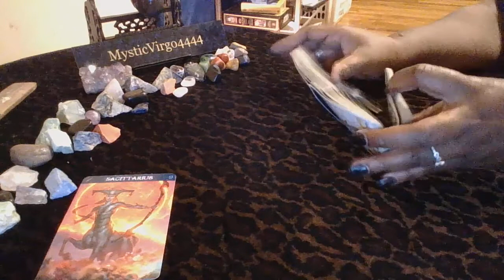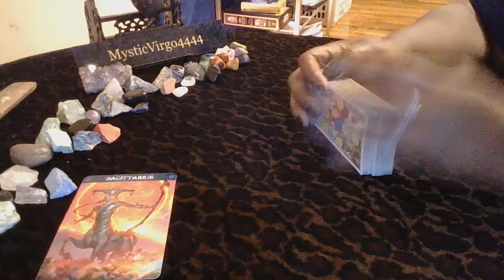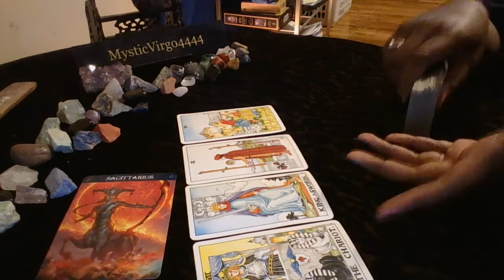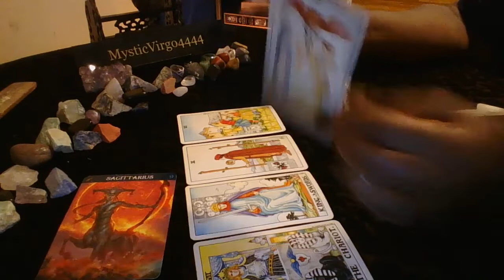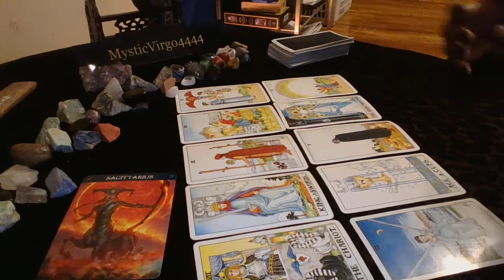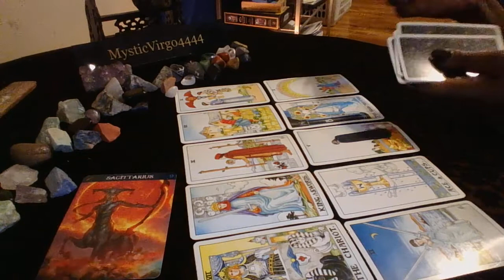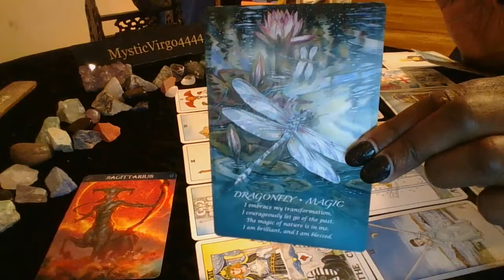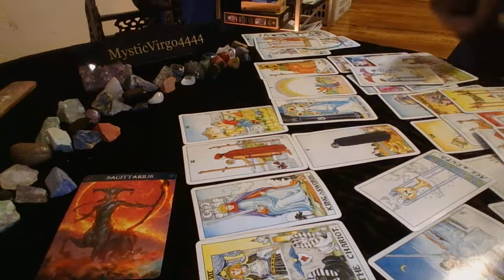SAGITTARIUS--TIMELESS READING--A NEW PATH IS WAITING--ARE YOU GOING TO GO FOR IT?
Sagittarius there is a path of love that is in your sight. Time to move forward to newness.